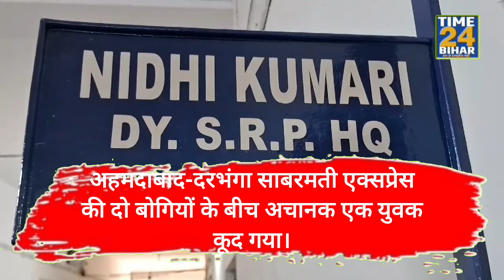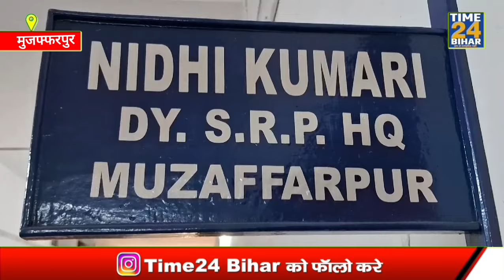मुजफ्फरपुर जंक्शन पर अचानक दो बोगियों के बीच कुदा युवक, LIVE CCTV कैमरे में कैद।